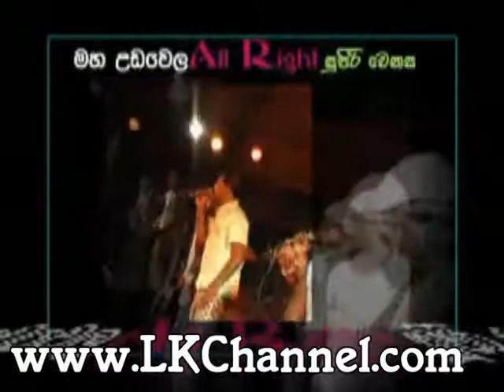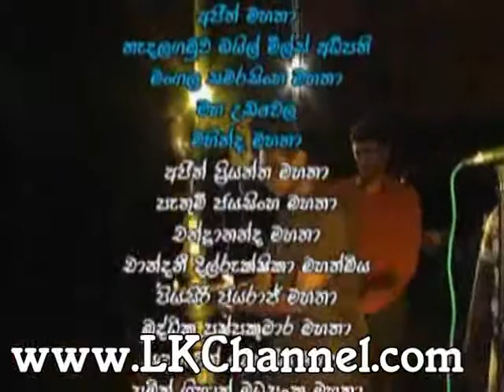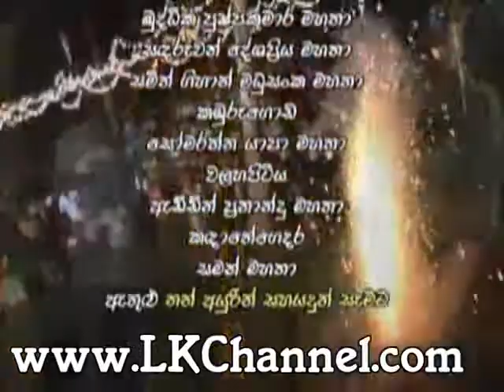All Right Mahaudawela 2010 - Part 01 HQ